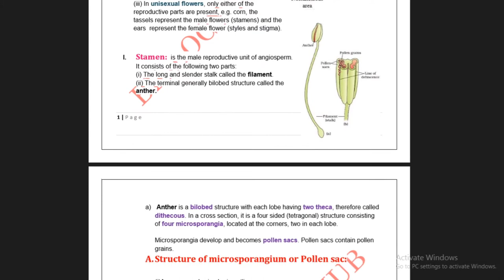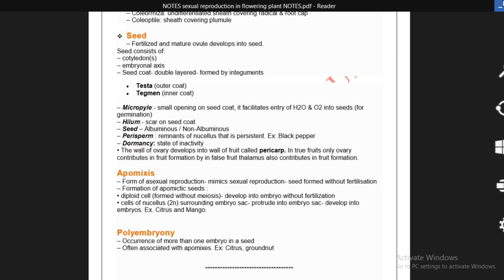class 12 sexual reproduction in flowering plants notes of full chapter notes | bio.chapter 2 notes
Link of notes of chapter 2 Sexual Reproduction in flowering plants

Musician: @iksonmusic

And also press the 🔔bell icon so that you will never miss any updates!